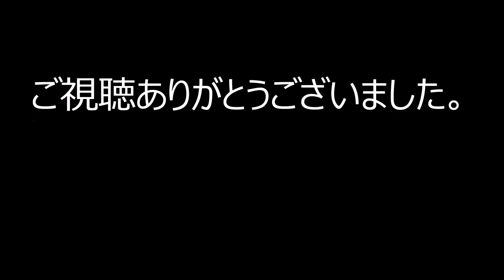【クライミング】 『吹井岩場』 高知市仁井田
高知市仁井田にあります、『吹井岩場』に行っていました。
なお、岩場は地権者や地元の方々のご理解なくしては利用する事が出来なくなる為、利用を希望される場合は、下記のＵＲＬの注意事項を熟読され厳守お願いします。

【ご使用に際しての注意事項】
引用：K.G.R. OBのブログ